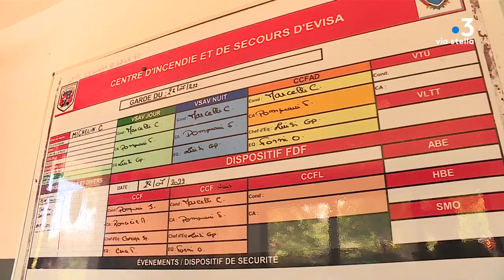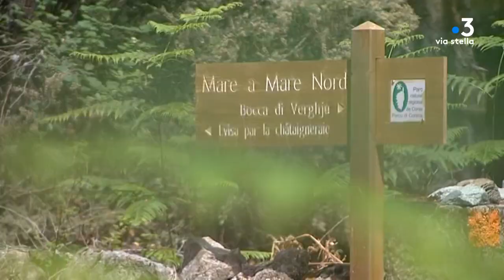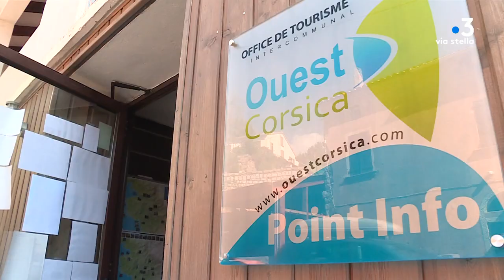"Per Sti Lochi" à Evisa - 29/07/2022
Per sti lochi Era in Evisa indu rughjone di i Dui sevi..
Vita paisana, servizi pubblichi, turisimu.
Vicinu à u litturale Evisa t'ha sopratuttu grande richezze naturale cumu truvà l'equilibriu tra ghjente è prutezzione du l'ambiente.. A qualchi minuti u paese di Cristinacce cerca dinò à divintà più attrativu.